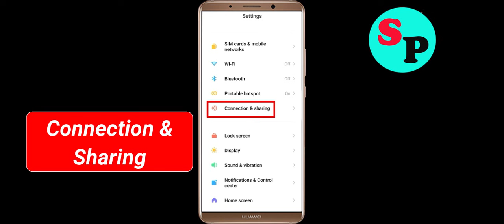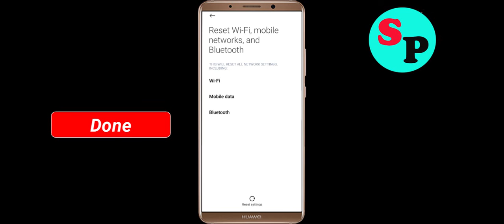Fix Pocket Champs App Network & No Internet Connection Error Problem in Android Smartphone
Hello, Todays in this video section, i will show you How To Fix Pocket Champs App Network Connection Error Android Smartphone - Pocket Champs App Pocket Champsnet Connection. If you are facing same problem in your android phone then it will help you to get rid of this problem. Just follow tutorial to solve this issue. Just follow the basic steps to solve this issue. If you are facing same issue in your android mobile then follow the simple steps to fix this issue.

1).Restart your phone.
2).Disconnect and reconnect Wi-Fi or change to another Wi-Fi.
3).Check for Data Packet Loss
4).Force close Pocket Champs and clear cache.
5).Update Pocket Champs and Operating System.
6).Reinstall Pocket Champs

How to fix Pocket Champs App Network Connection Error Android Fix issue
Easy fix Pocket Champs App Network Connection Error Android
Fix Network connection solution in Pocket Champs App In Android Fixed
Pocket Champs Not working and not open issue
Network and Pocket Champs Internet connection problem in Pocket Champs App
Fix No Pocket Champsnet Connection Problem solved issue fixed..
How To Solve / Fix Pocket Champs App Network & Pocket Champsnet Connection Error in Android & Ios
Fix Pocket Champs App Network Connection Error Android

How To Fix Pocket Champs network issue in Android Mobile Phone...